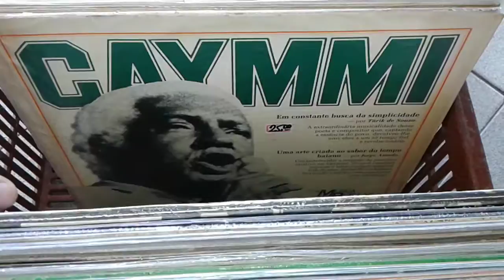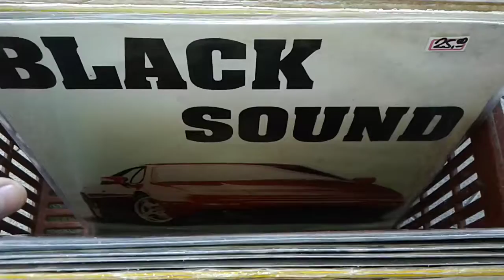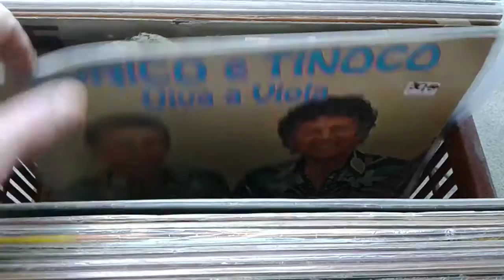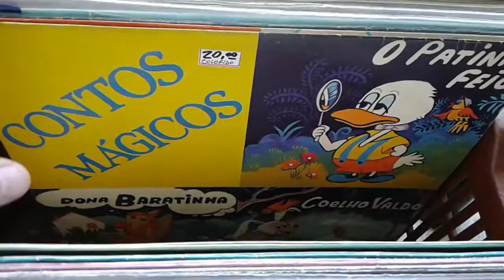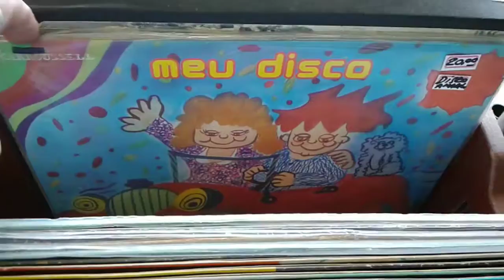Discos de Vinil ( LP ) na loja SEBO EQUILIBRIO LIVROS SBC SP(3)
Discos de Vinil ( LP ) na loja SEBO EQUILIBRIO LIVROS SBC SP